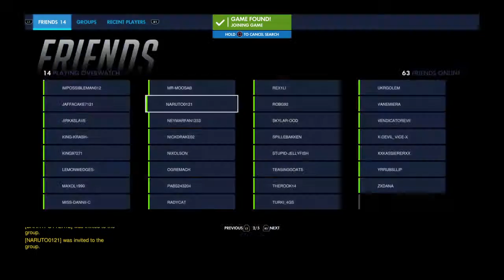Overwatch: Gibraltar QP 020517 attackand end Numbani